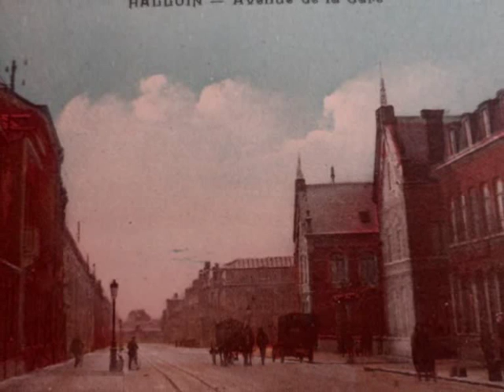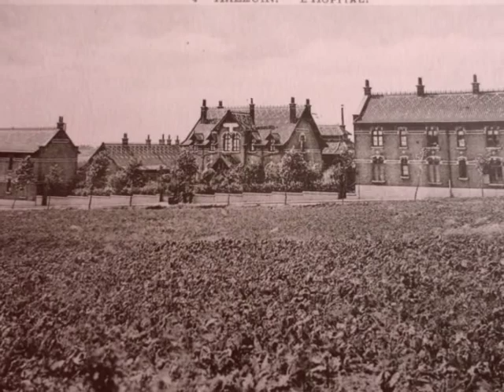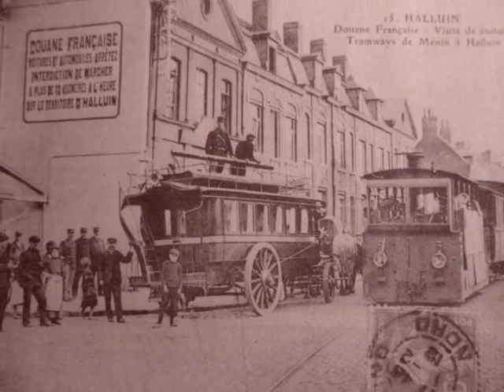Halluin au fil du temps